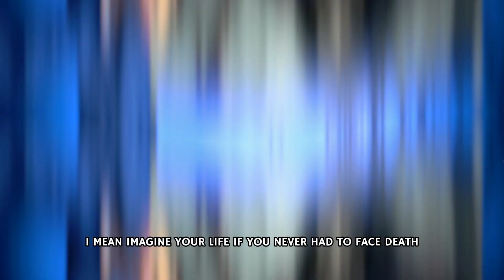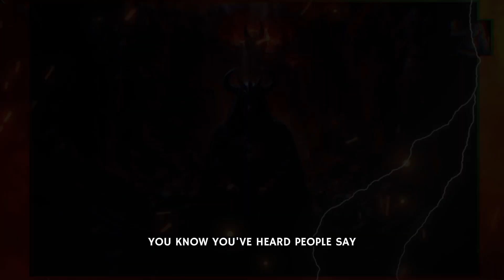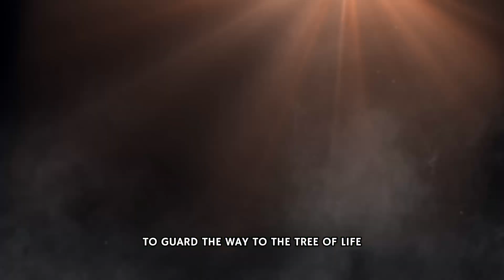How Adam and Eve’s Disobedience Changed the World Forever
In this video, we'll tell the story of Adam and Eve from the Bible, and discuss the time when Crime and Deception started.

The Bible is full of amazing stories, and this is one of them. In this story, Adam and Eve are created by God and they live in a perfect world. However, soon after they're created, they disobey God and lose a perfect life and the joy of living in the beautiful Garden of Eden. This story teaches us about the dangers of sin and the importance of following God's rules.